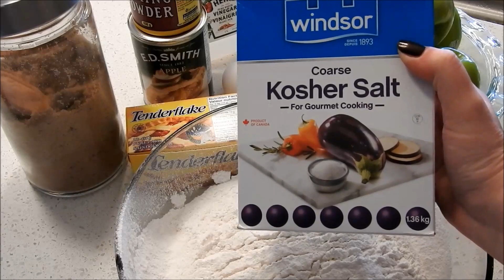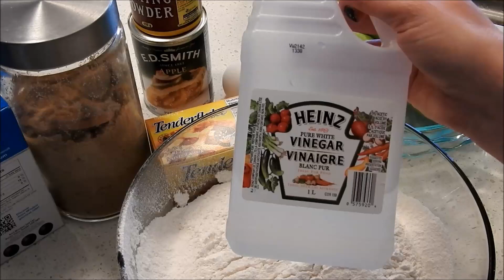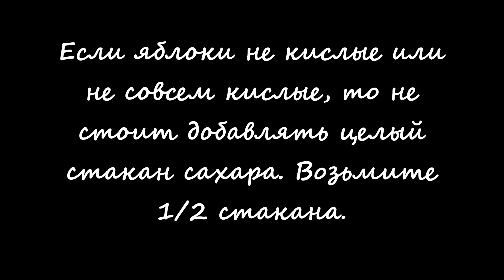АМЕРИКАНСКИЙ ЯБЛОЧНЫЙ ПИРОГ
Наконец то! У меня дошли руки смонтировать мое видео, которое сняла несколько месяцев назад! :)

Для теста:
454 г растительного жира,
5 стаканов муки,
1 ч.л. порошка для выпечки/разрыхлителя,
3 ч.л. соли,
4 ст.л. коричневого сахара,
1 яйцо,
1 ст.л. уксуса.

Для начинки:
3 яблока (желательно кислых),
1 ст.л. муки
1 или 1/2 стакана сахара,
1/2 ч.л. корицы,
1/8 ч.л. соли,
1 ст.л. масла сливочного